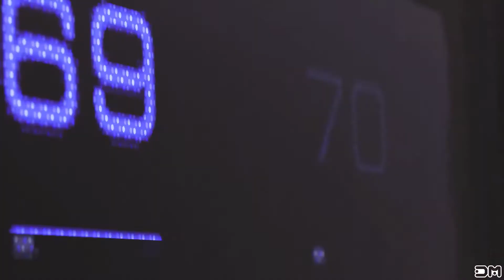(GMV) Detroit: Become Human - Connor [Imagine Dragons - Machine]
SEIZURE WARNING!

Video Game: Detroit: Become Human - Quantic Dream